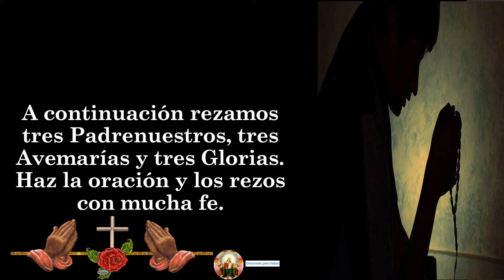3. Novena por las benditas almas del purgatorio 👉 DIA TERCERO (3)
🙏🙏🙏🙏 A CONTINUACIÓN, TE DEJO EL LINK DE LOS VÍDEOS DEL NOVENA POR LAS BENDITAS ALMAS DEL PURGATORIO: